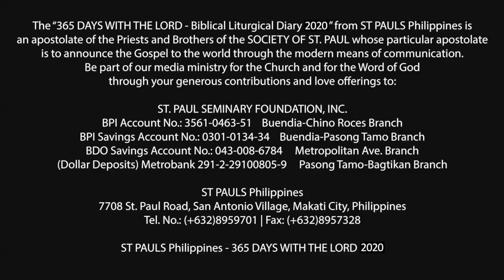365 DWTL | Wednesday of the 14th Week in Ordinary Time | July 8, 2020